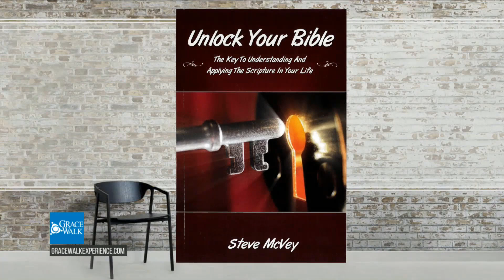12 Unlock Your Bible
A study on how to read and understand your Bible.